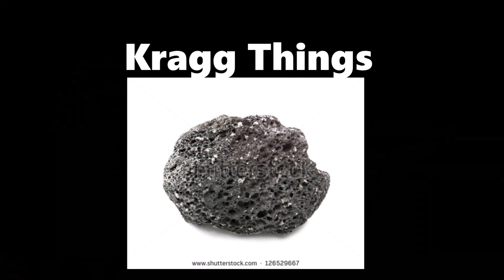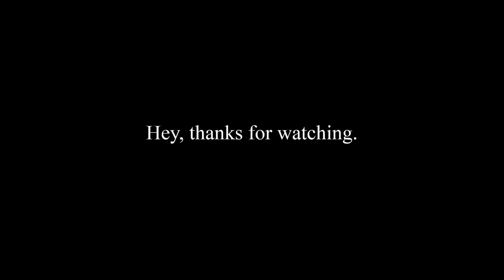Kragg Things - A 100% True Combo Video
There's a lot of interesting people on matchmaking. Here's a compilation of them.

Song - Solid State Scouter